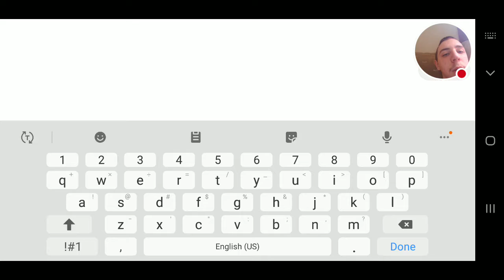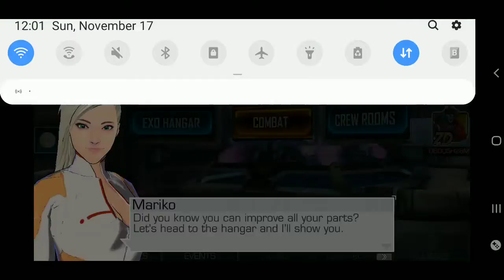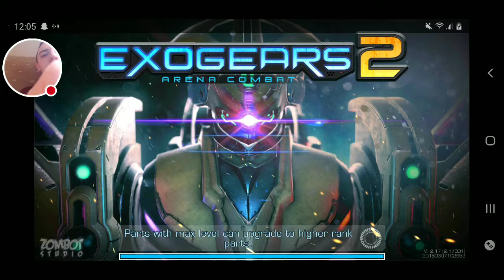Playing with robots again XD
Watch me play ExoGears2!